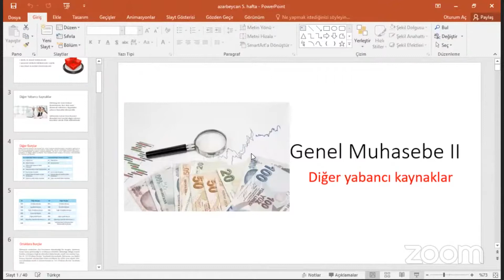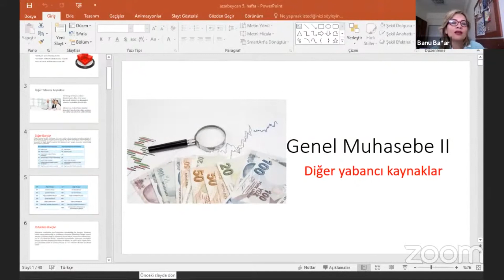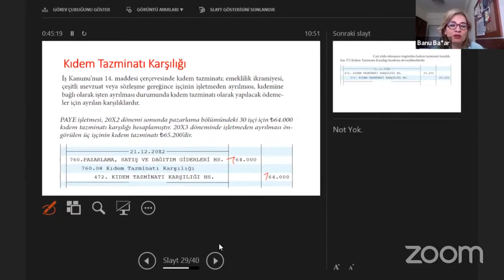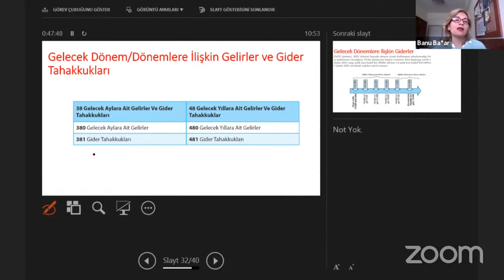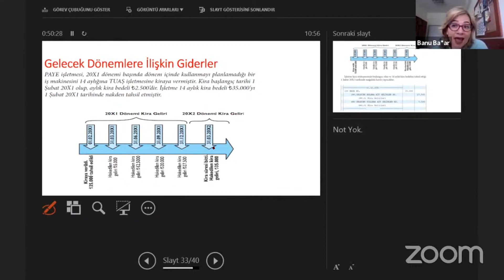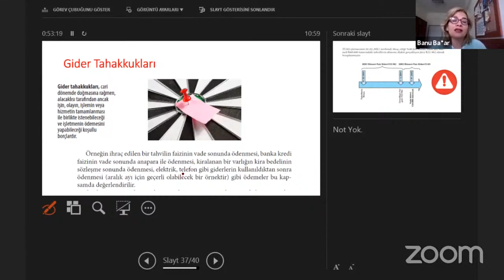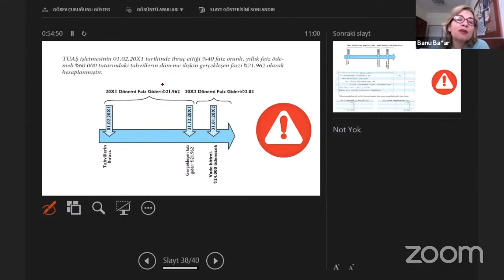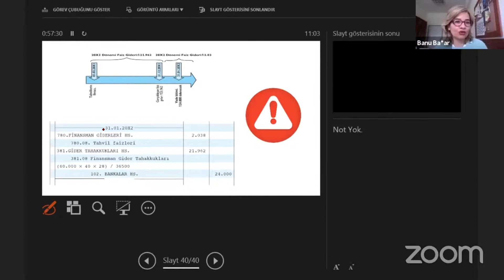MUH104U - GENEL MUHASEBE (UNİTE 5)